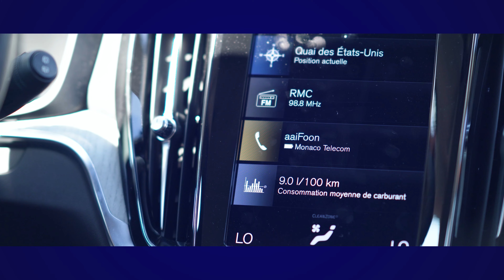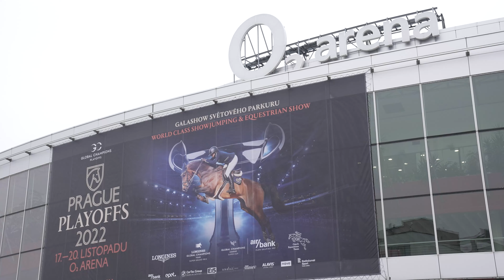The Road To The Playoffs With Mclain Ward